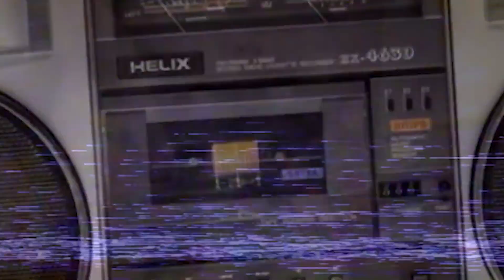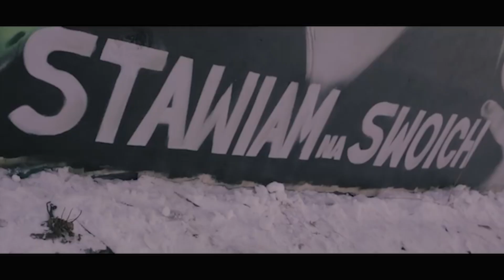🎤 AMBASADORZY RAPU WYWIAD - MIKU MDM ODC.10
Dziesiąty odcinek programu Perszinga "Ambasadorzy Rapu". W kolejnym odcinku gościmy reprezentanta ekipy MDM Mika , członek ekipy Ciemna Strefa.

Chcesz pomóc w rozwoju programu? Zapraszamy do subskrypcji oraz prosimy udostępnić wywiad na swojej tablicy FB ! 5

Rozmawiał : Sebastian "Perszing" Dziębowski
Realizacja/Montaż : Dream Team